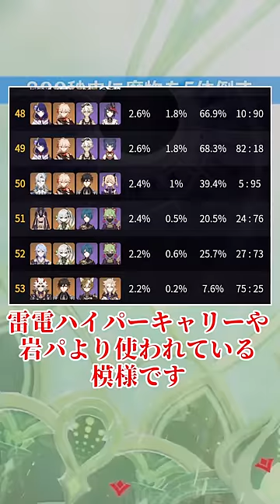[速報]ヌヴィレットさん、使用率ランキングに単騎でランクインしてしまう[原神]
僕の善意が
原神の動画を投稿しているくわがたです。
普段はshort動画を投稿したりサブ垢でガチャ禁止の原神シリーズを投稿しています。
ガチャ禁止シリーズのルール
①祈願禁止　限定、武器、恒常すべて禁止
②課金禁止　紀行や祝福を買うの禁止
③石割禁止　原石を割って樹脂を補充するの禁止
で螺旋を配布キャラ、配布、鍛造武器のみで星３６獲得するまでやっていきたいと思います。